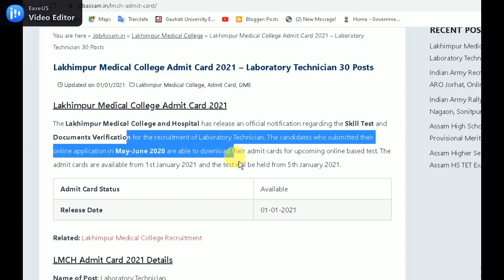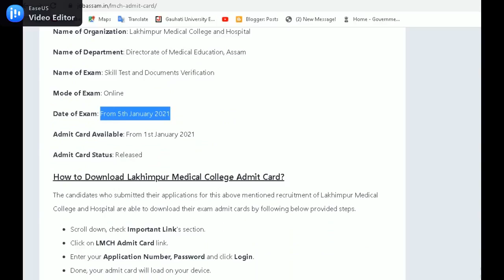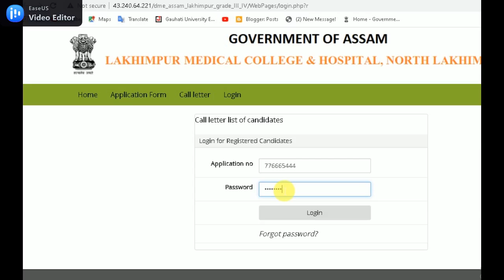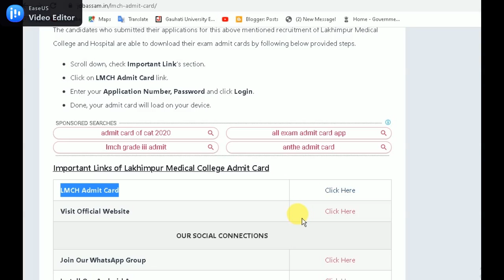Lakhimpur Medical College Admit Card 20201 - Laboratory Technician 30 Posts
Assam Jobs News,AsSam JoBs NeWs,Assm Jobs New,Axom Jobs news,axom jobs news,